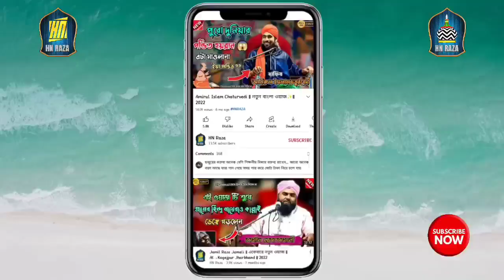Maulana Ibrahim Kalimi_ কলিজা ঠান্ডা করা ওয়াজ _Latest Waz 2022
❣ Notun Jalsa 2022 ♡

📃✓ Title- Maulana Ibrahim Kalimi 2022
👳✓ Voice- Ibrahim Kalimi
📽️✓Camera- 🤔❔
🔊✓ Sound- Unknown
🧑‍🤝‍🧑✓Organised by- Sohubil Jh
🌍✓ Location- Sohubil Jharkhand
🔴✓ Recording- HN Raza

→HN Raza Channel টি কে